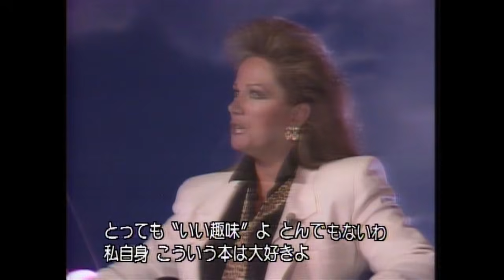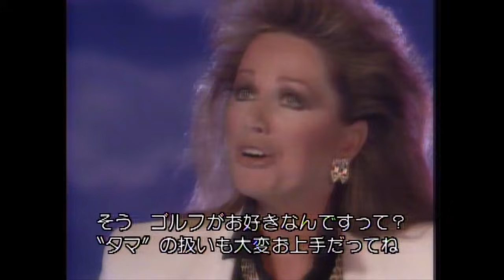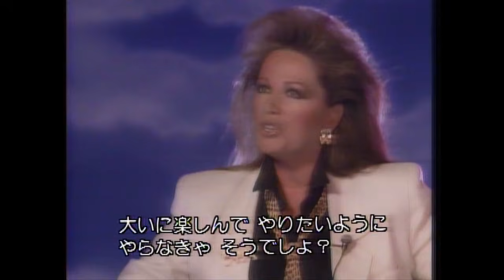The Best of Max Headroom Japanese Laserdisc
Produced by Chrysalis Visual Programming Ltd in 1987, this is a compilation of clips from the UK's Channel 4 program "The Max Headroom Show" which ran from 1985 to 1987 in the UK & USA.

Presented here in 60p to preserve the smooth look of interlaced video.

CONTENTS:
1. Opening. "Welcome to the MAX HEADROOM SHOW!"
2. Hollywood Scandal. Sexy talk with Jackie Collins
3. Born To Play Wild!? Pianist: Max
4. Sting & Max In Controversy. Golf vs Tennis
5. "Wanna Date?" Max on Video Dating
6. Sour But Tasty. "Lemon", Jack Lemmon
7. Free Spirit. Jackson Browne under arrest
8. Tina's Hot Christmas Present
9. Max Aid!? With help from Bob Geldof
10. Max In Harmony. I love my shades
11. Why Own Clubs For A Walk On The Course. Rutger Hauer
12. Stack Of Vouchers For Millionaires. Tracey Ullman
13. Superstar In Disguise. Michael Caine's best pal
14. Tell 'Em All! Censored Max Edition
15. Max, Live On Stage!
16. Mystery Voice Of GREMLIN In Person. Howie Mandell
17. ENDING "Never Can Say Goodbye"